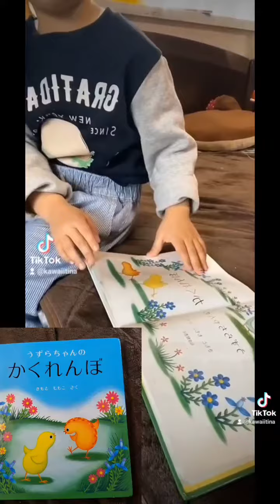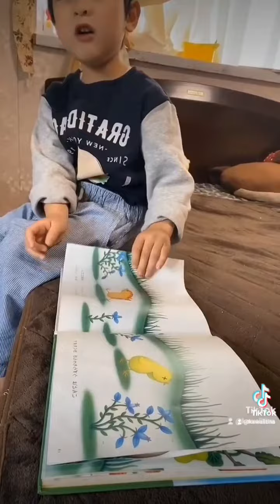うずらちゃんのかくれんぼ reading book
reading a book japanese book